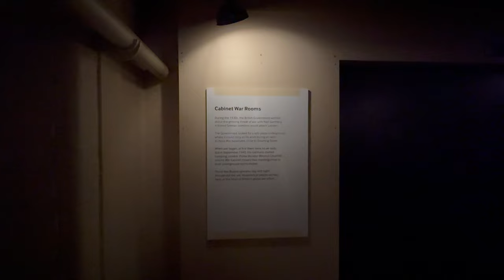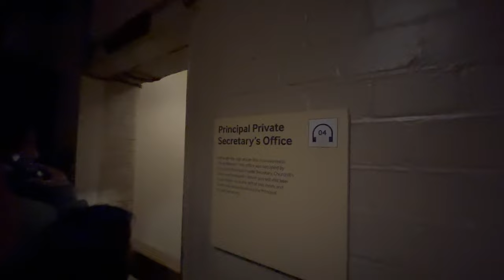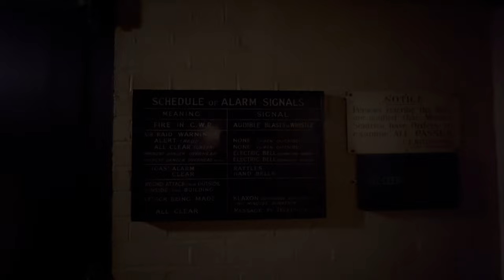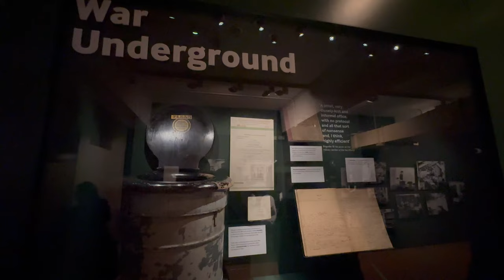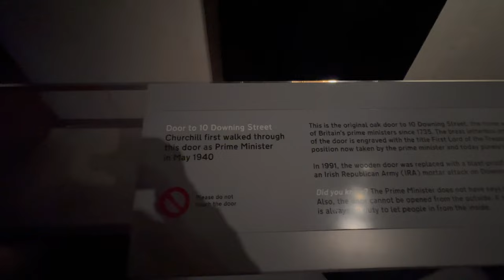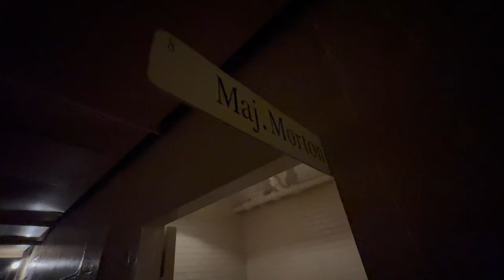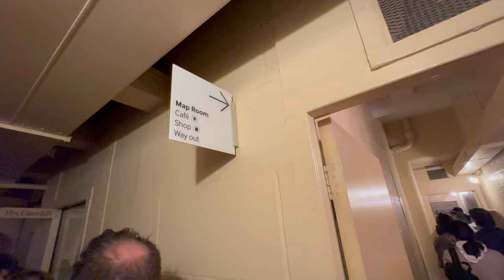Winston Churchill's Secret Bunker during the Second World War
Step into history with us as we take you on a journey through the Churchill War Rooms, the secret underground headquarters where Winston Churchill and his team directed Britain’s war efforts during World War II. Hidden beneath the bustling streets of Westminster, this fascinating museum offers a unique glimpse into the lives of those who worked tirelessly to secure victory.

In this video, we’ll explore the iconic Map Room, the nerve center of wartime operations, where troop movements and battle strategies were tracked around the clock. Discover the Prime Minister’s Dining Room, where Churchill dined and strategized with his closest advisors, and the Chiefs of Staff Conference Room, where critical decisions were made that shaped the course of history.

We’ll also take you to the personal working spaces of the War Rooms’ dedicated personnel and show you the authentic wartime experience with food served on newspaper, using old-style metal mugs—just like it was back in the day.

Plus, you’ll get a closer look at Churchill’s personal artifacts, including his original hat and cigars, and learn about the contributions of key figures like Mrs. N.C. Brook, Churchill’s personal secretary, and Major Desmond Morton, his trusted intelligence advisor.

Join us as we uncover the stories behind these historic rooms and the people who made history here. Whether you’re a history buff, a fan of Churchill, or simply curious about WWII, this video is a must-watch.

Dive deep into history and experience the Churchill War Rooms like never before!